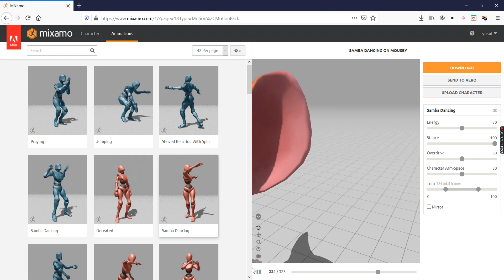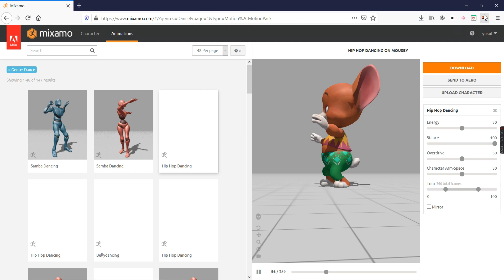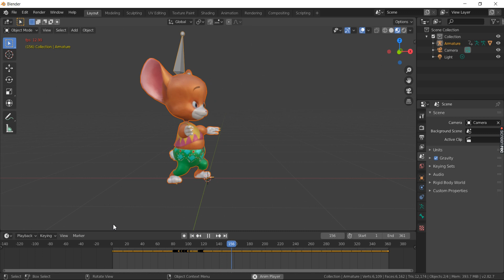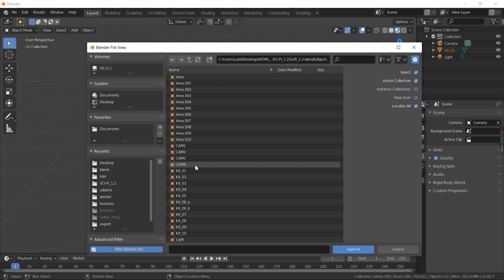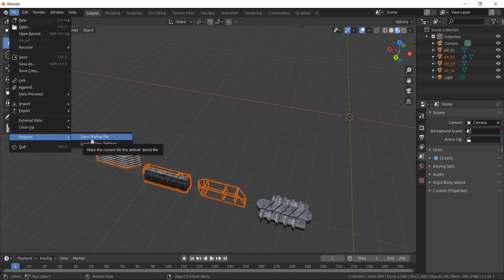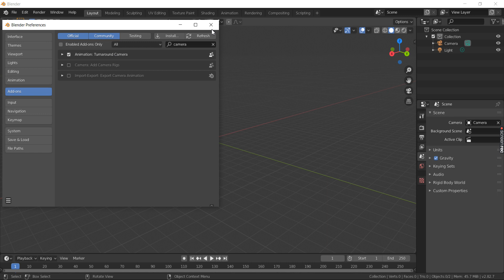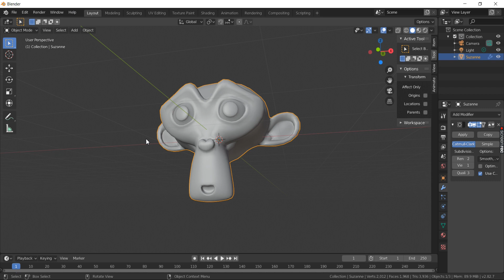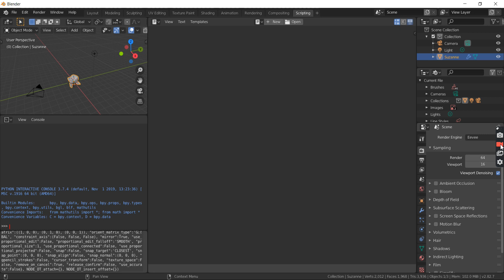BLENDER EĞİTİMİ _Ders 6 YUSUF ULUFER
YUSUF ULUFER _Blender eğitimi, örnek roket yapımı